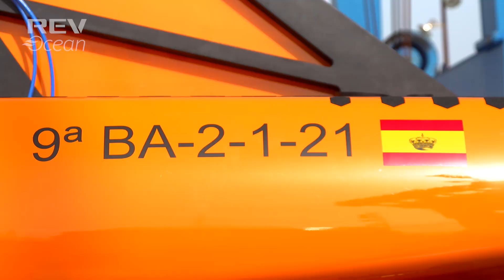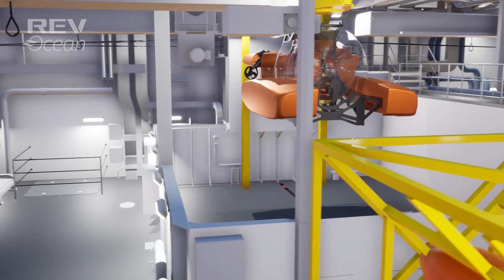DSV Aurelia naming ceremony in Port Forum, Spain.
REV Ocean has launched the world's deepest diving three-person acrylic submersible. Aurelia was officially named in Port Forum, outside Barcelona, on April 28 2022. The sub will be used for science, finding ocean solutions, and documenting the deep sea.